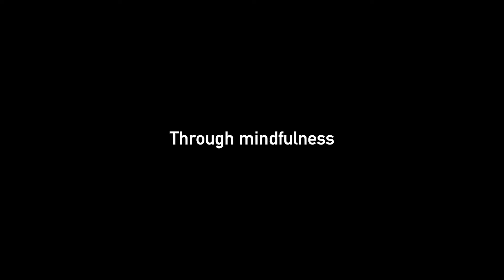From Stress to Happiness - Trailer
A través de su humor genuino, su desfachatez y vulnerabilidad, “From Stress to Happiness” (Del Stress a la felicidad), nos invita a ir de la mano de Alejandro, dejando que él sea la voz de las preguntas más simples y a la vez complejas  y escuchar las respuestas de estos seres extraordinarios.
¿Porque estoy estresado?  ¿Qué es la meditación y para que sirve? ¿Cómo salir de la ansiedad? ¿Cómo salir del miedo? ¿Qué tiene para decir la neurociencia al respecto? ¿Cuál es el propósito de la vida? ¿De qué manera desarrollamos una vida con propósito? ¿Cómo construimos la confianza? ¿Cuál es la mejor manera de hacer uso de nuestra vida? ¿Y cuáles son las preguntas que realmente tienen sentido hacernos?

Acompañan esta aventura paisajes memorables que nos quitan el aliento y nos recuerdan la esencia de lo trascendental y lo simple. Quizá comencemos a encontrar respuestas. Entre bellísima fotografía y música Alejandro se va transformando y junto a él nos invita a transformarnos también a nosotros.  Que disfrutes el viaje.